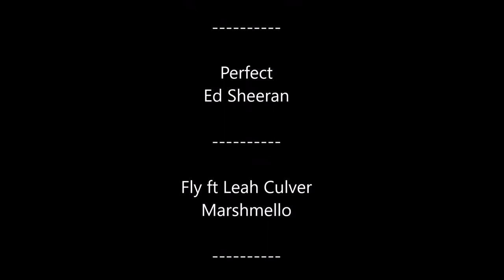Ski Le Collet d'Allevard 25/03/2018